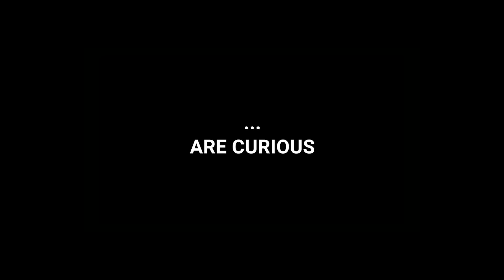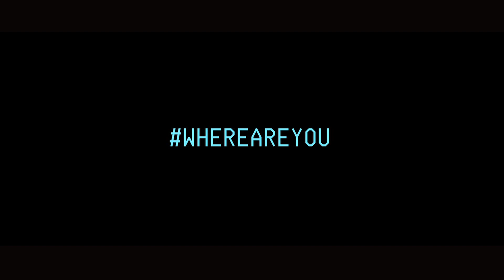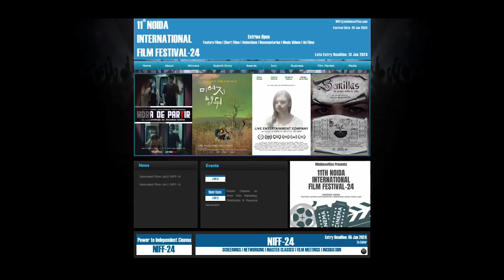WAY Aurelio | Alan Rexroth | Film market | 11th Noida International Film Festival - 2024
Film Market Talk | Alan Rexroth
11th Noida International Film Festival - 2024
Movie : WAY Aurelio
Director :  Alan Rexroth
Producer : Alan Rexroth
Production : Independent, Germany

Miniboxoffice